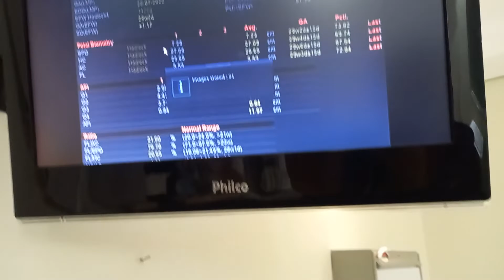ultrassom 28 semanas da Maya - Completo